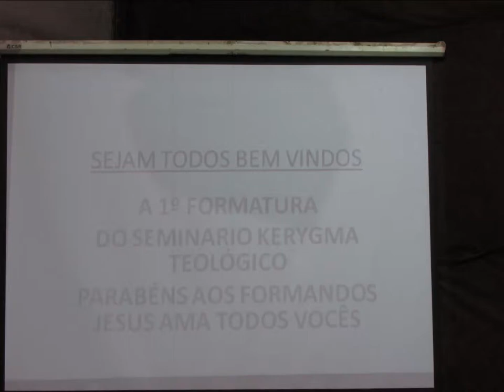Batista do Avivamento - 12 Maio 2018 - Alto Vera Cruz - 01 Formatura SeminarioTeologico Kerigma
Estudo